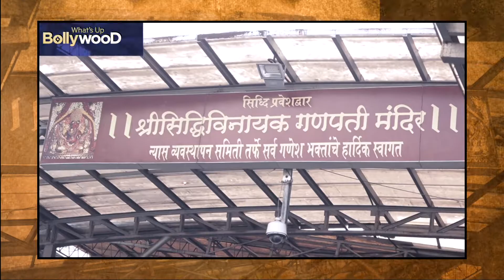Kartik Aaryan Visits Siddhivinayak Temple With Family To Seek Blessings!